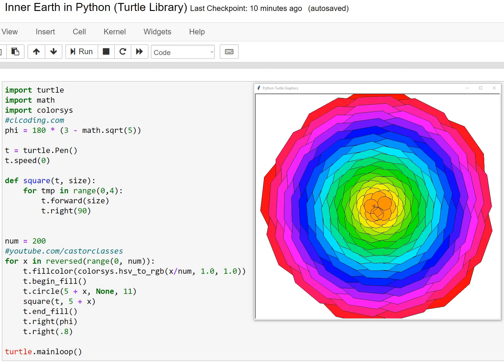Inner Earth in Python (Turtle Library)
import turtle
import math
import colorsys
phi = 180 * (3 - math.sqrt(5))

t = turtle.Pen()
t.speed(0)

def square(t, size):
    for tmp in range(0,4):
        t.forward(size)
        t.right(90)

for x in reversed(range(0, num)):
    t.fillcolor(colorsys.hsv_to_rgb(x/num, 1.0, 1.0))
    t.begin_fill()
    t.circle(5 + x, None, 11)
    square(t, 5 + x)
    t.end_fill()
    t.right(phi)
    t.right(.8)

turtle.mainloop()